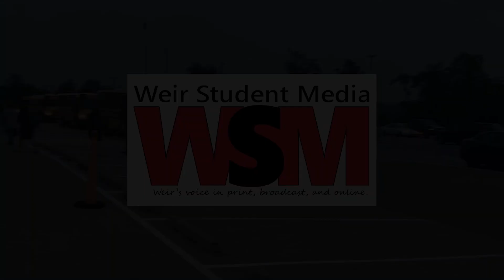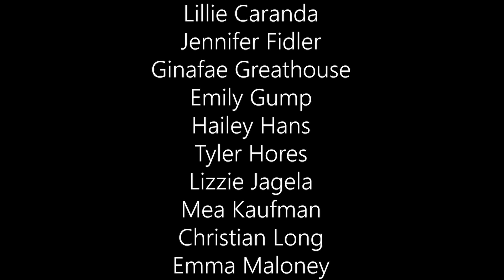4-30-24 WSM Announcements